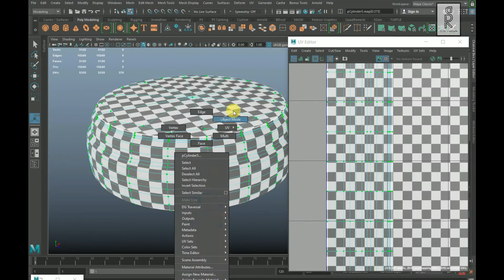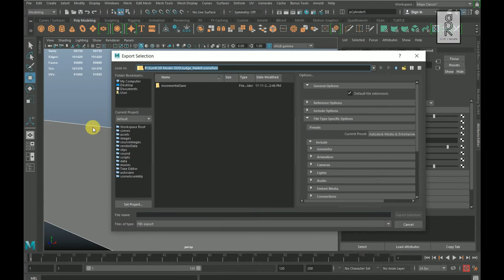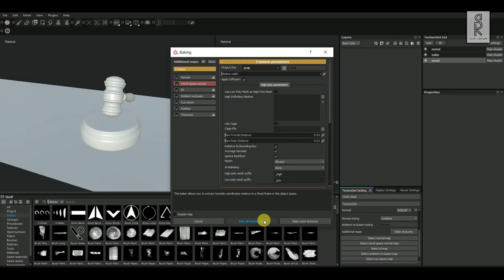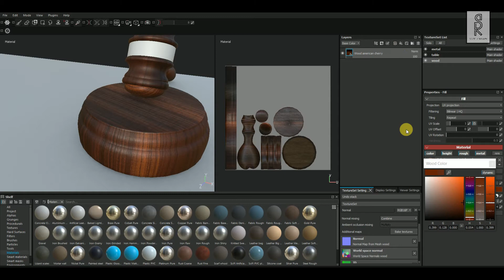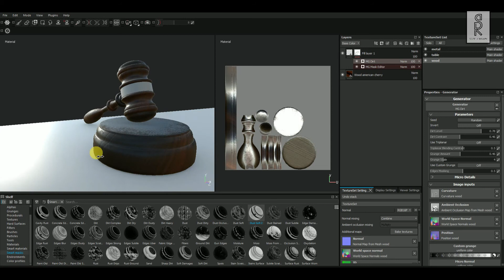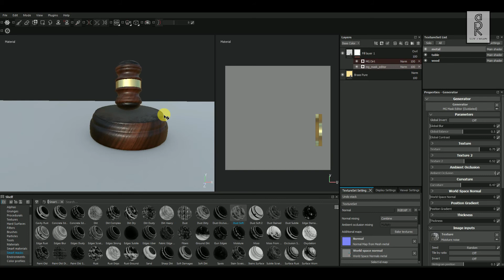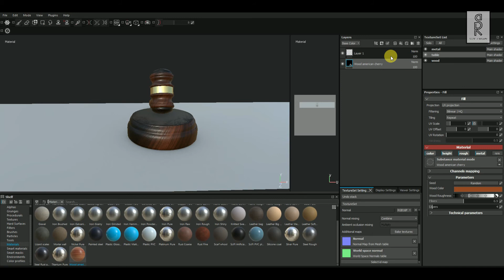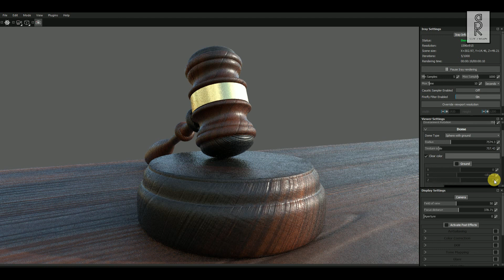Maya Modeling And Texturing In Substance Painter Tutorial || Judge Mallet Texturing (Part - 3)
Hi guys;  I hope you are all doing well. In this third part of the video series; I will show you how to do texturing of the Judge Mallet 3D model in Substance Painter. Substance Painter is a very good software for texturing the 3D models and render the model in  Iray Render. In this video you will find how I have done the wooden texture of the Judge Mallet in Substance Painter. If you haven’t seen the previous parts; I will recommend you to watch those videos; where I have shown how to do modelling and UV Unwrapping of the model in Autodesk Maya. The video links are provided below.

Modeling and Texturing tutorial.

🌟 Explore a World of 3D Creativity with Our Models! 🌟

Are you looking for top-notch 3D models to take your projects to the next level? Look no further! We offer a wide range of high-quality 3D models that cater to various industries and creative needs.

🔹 Diverse Selection: From detailed architectural assets to character models, landscapes, and more, we've got it all. 🔹 Unmatched Quality: Our 3D models are meticulously crafted with precision and attention to detail. 🔹 Customization: Need a model with specific features or adjustments? We can tailor our models to your requirements. 🔹 Flexible Licensing: Choose from a range of licensing options to suit your project and budget. 🔹 Affordable Pricing: We believe in offering top-tier quality at competitive prices.

🎯 Ideal for Various Applications:

✅ Game Development ✅ Architectural Visualization ✅ Virtual Reality and Augmented Reality ✅ 3D Printing ✅ Animation and Film ✅ Simulation and Training ✅ Education

👉 How to Get Started:

Browse our extensive catalog of 3D models on our website [Sunit D Rozario (gumroad.com)].

Select the model(s) that suit your project.

Download your model and start creating amazing content!

Unlock a world of creative possibilities with our 3D models. Start your journey today and let your imagination run wild!